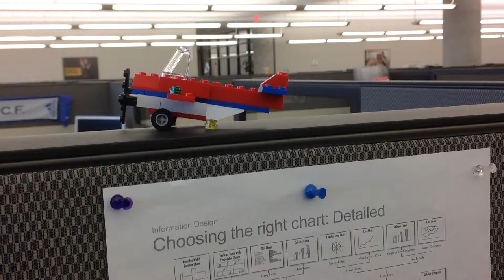Perspective Plane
Lego plane showing how different perspectives can show differences of what is seen.  When making a presentation, keep the audience viewpoint in mind.